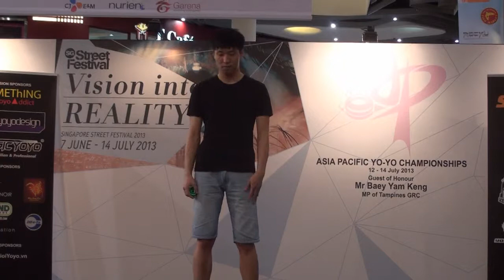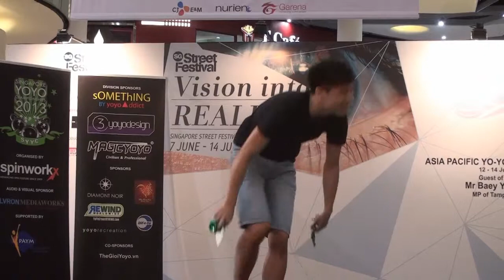2013AP Preliminary 1A 010 Wong Kin Kwan